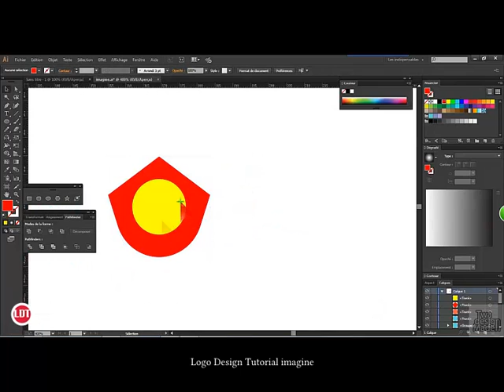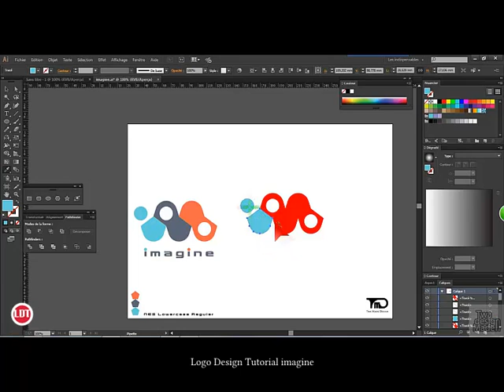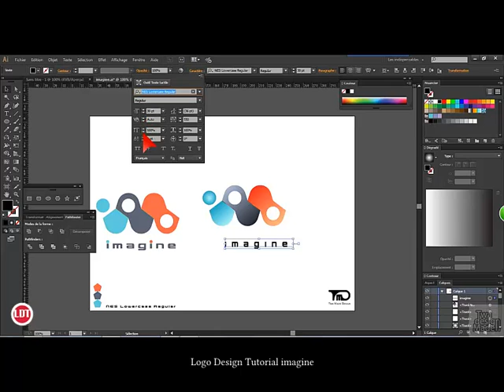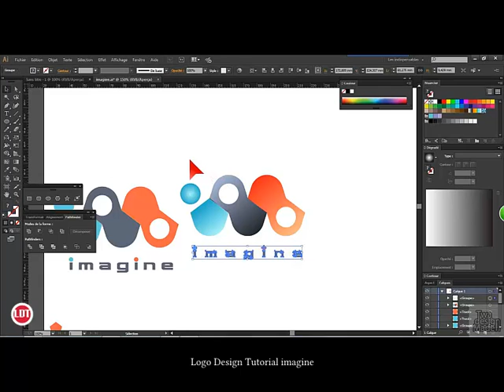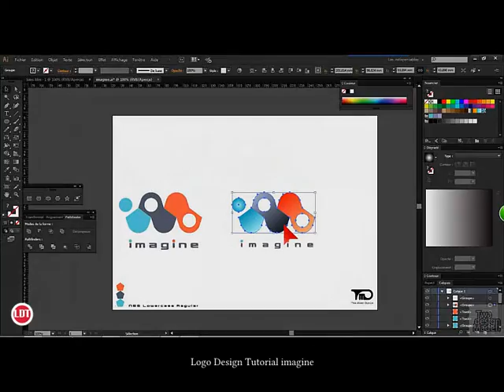Logo Design Tutorial imagine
rachid tezzan
تصميم لوجوهات وشعارات بجودة عالية
تصميم لوجوهات وشعارات
برنامج تصميم لوجوهات وشعارات
تصميم شعارات ولوجوهات
برنامج تصميم اللوجوهات والشعارات مجانا
برنامج تصميم اللوجوهات والشعارات الرائع
برنامج تصميم اللوجوهات والشعارات